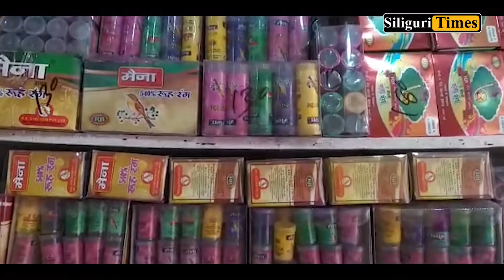Siliguri's market overlaid with vibrant colors ahead of Holi